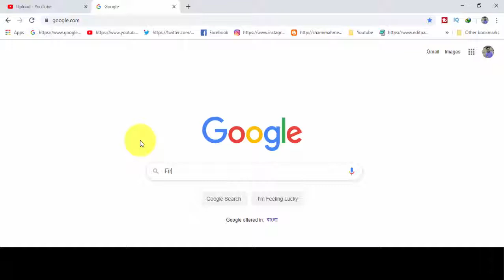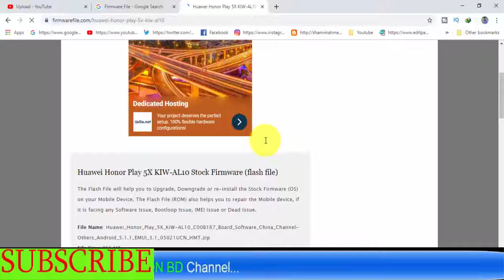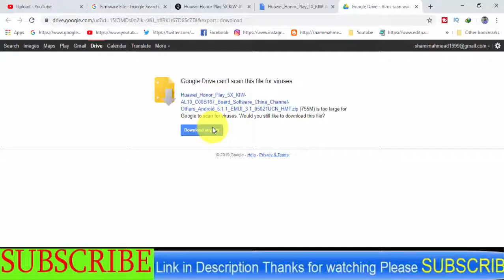Download Huawei Honor Play 5X KIW-AL10 Stock Firmware ( Flash File )